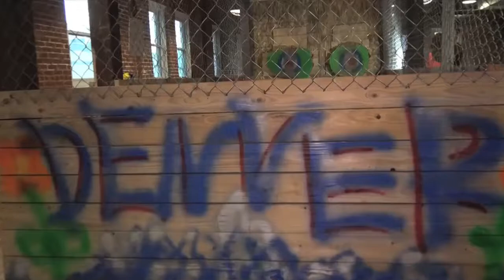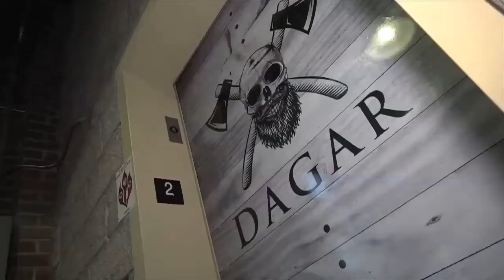Throwing Axes - A CALL TO ADVENTURE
New episodes of A CALL to ADVENTURE Coming soon!
Only on ASY TV!
Get ASY TV NOW on Roku, Amazon Firestick, Apple TV and at ASYTV.com!
Catch all of the fun sporting adventures with Chantal Dengah and 100's of house of all original ad free programming on ASY TV!